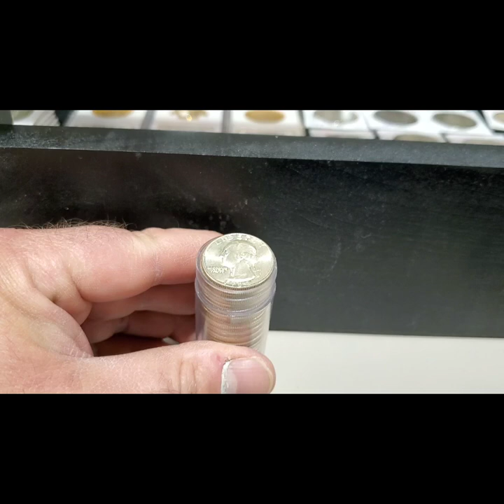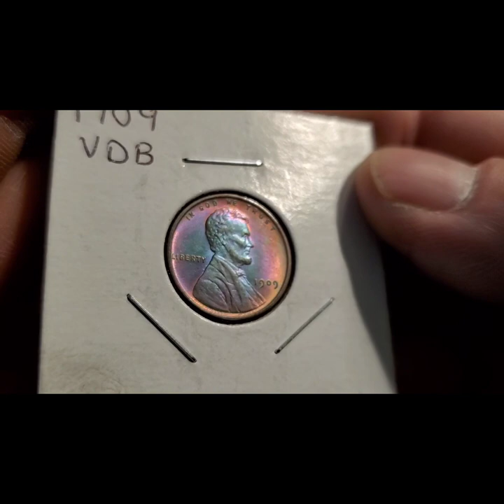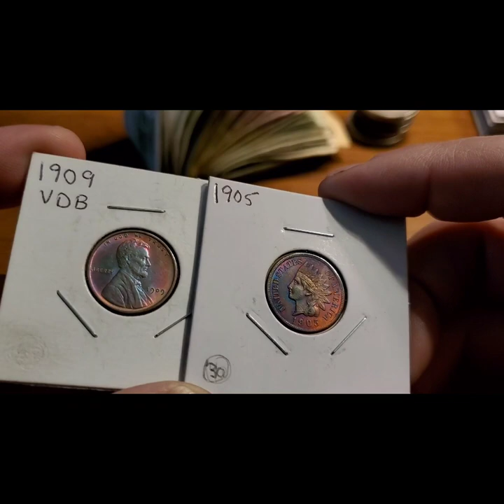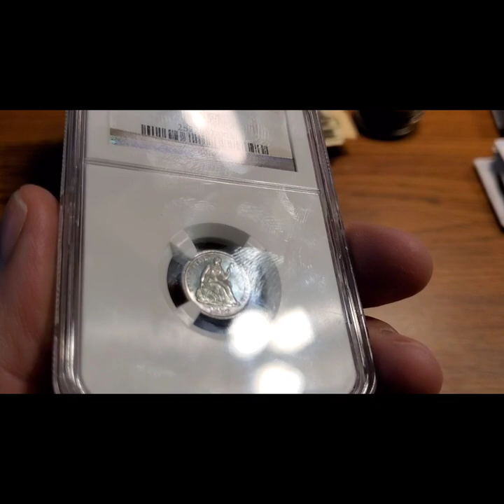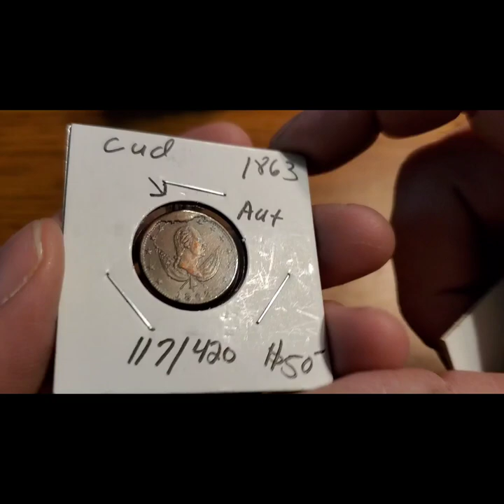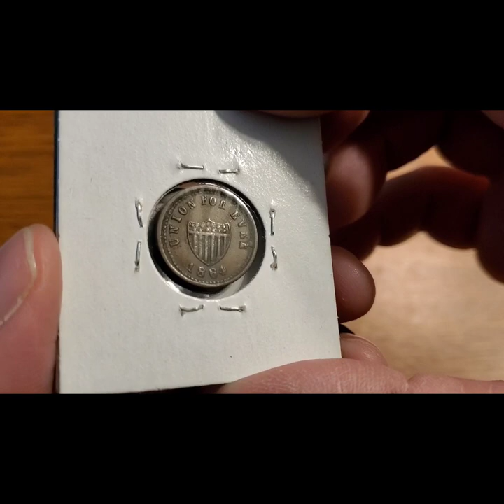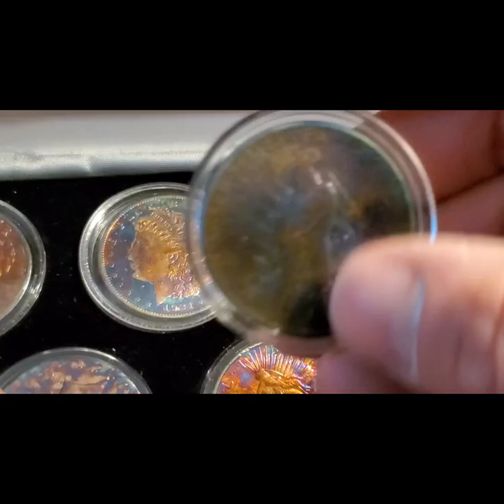Earl Brown Coin Show Day 2!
Had a great time at the coin show today made a lot of purchases and also sold a lot of amazing things